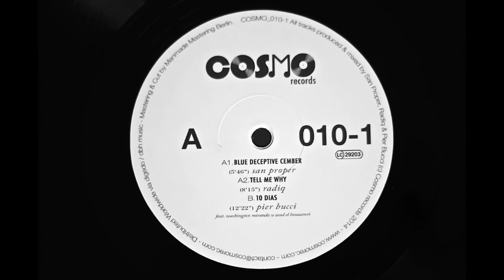Radiq - Tell me Why (Cosmo records)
Artists: VA
Title: 5 Years of Cosmo
Format: 3 x 12''
Cat: Cosmo010-1 Cosmo010-2 Cosmo010-3
Release Date: May/June 2015